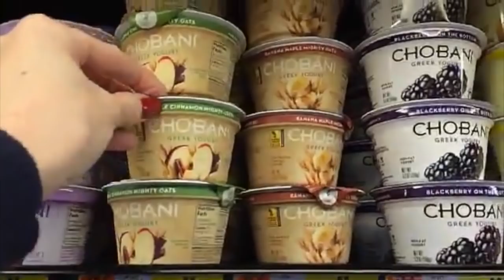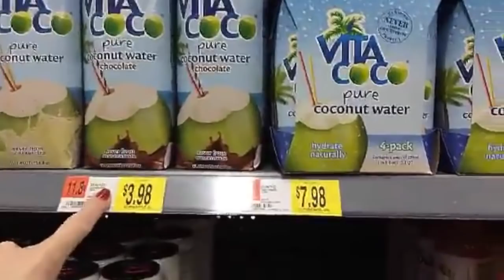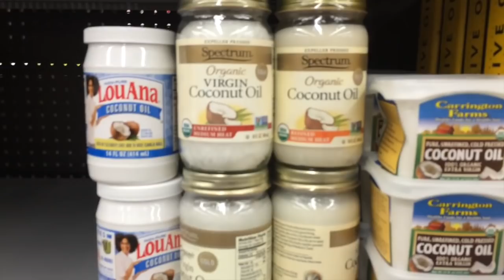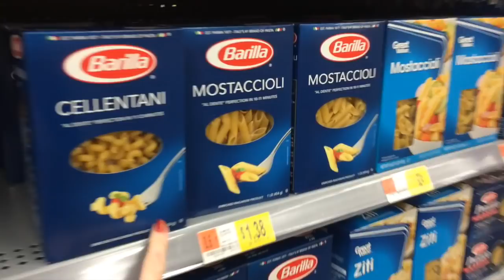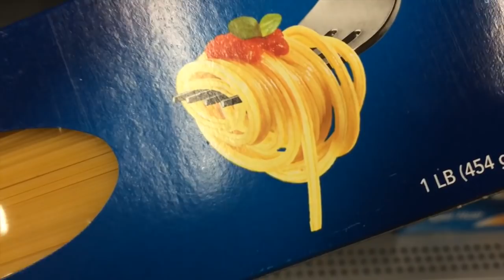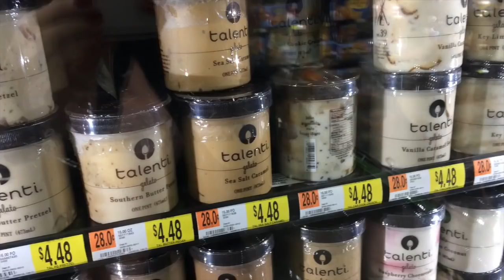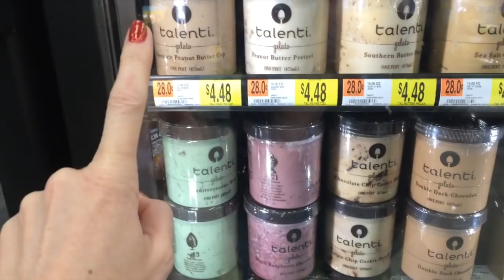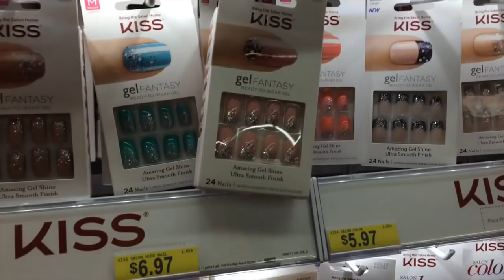SUPERMERCADO AMERICANO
No vlog de hoje você poderá conhecer um pouco do Supermercado Americano.

♥ SNAPCHAT donaconsumista
♥ PERISCOPE donaconsumista